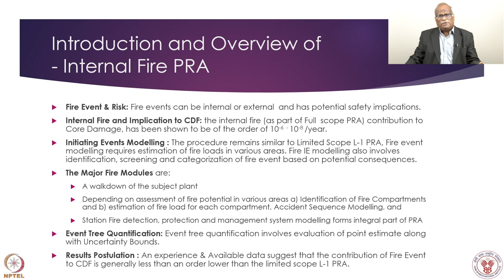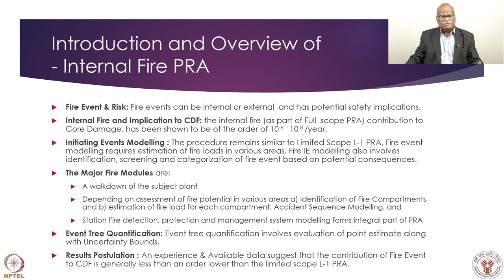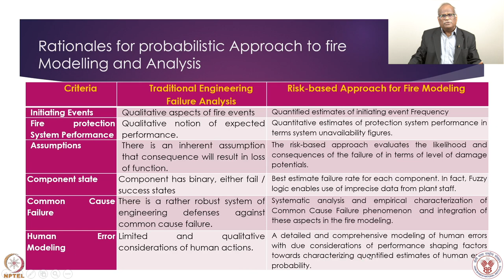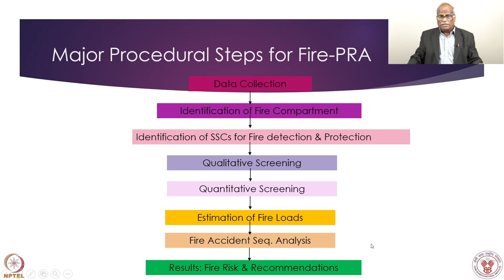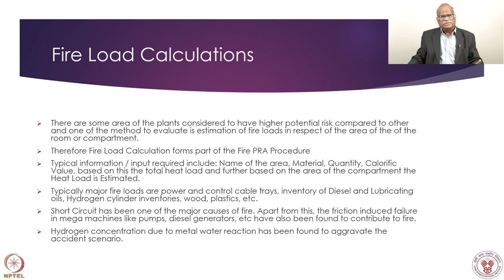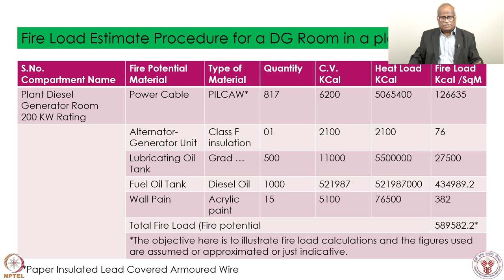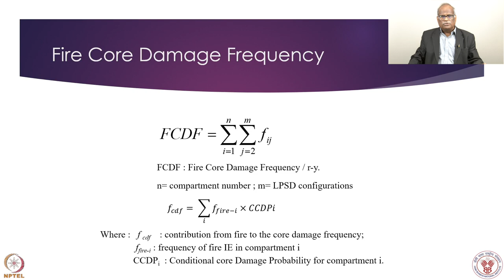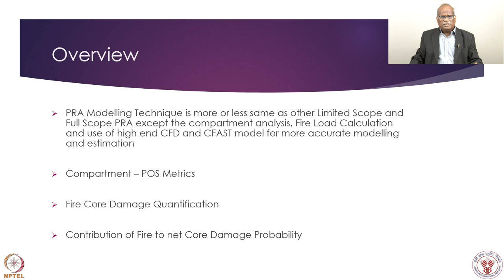Week 7 : Lecture 33 : Level 1 Fire PRA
Lecture 33 : Level 1 Fire PRA